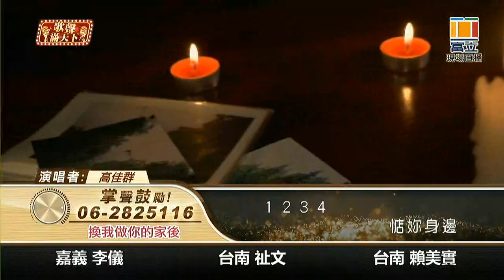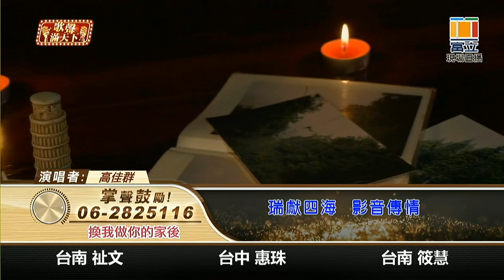2024年7月31日(星期三)